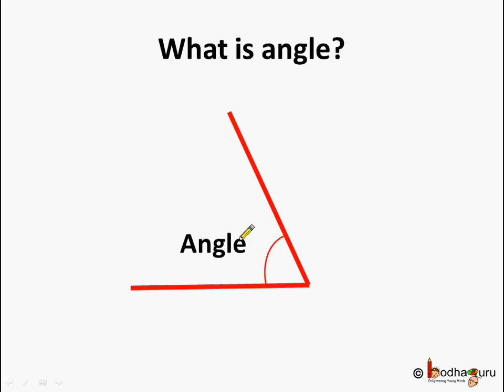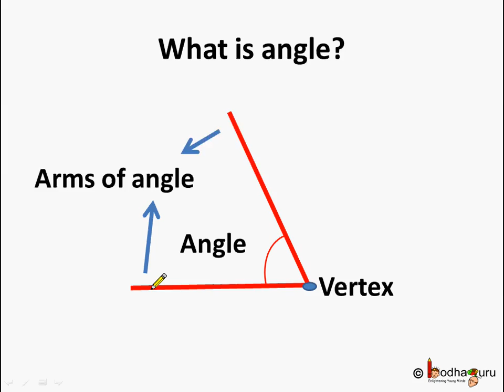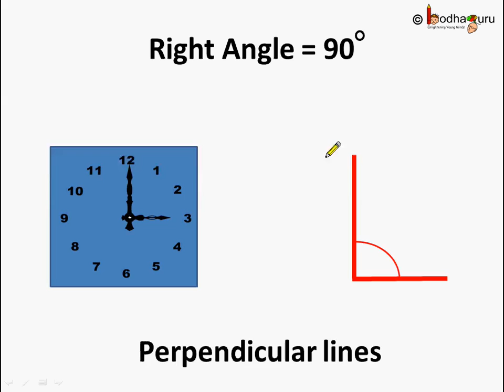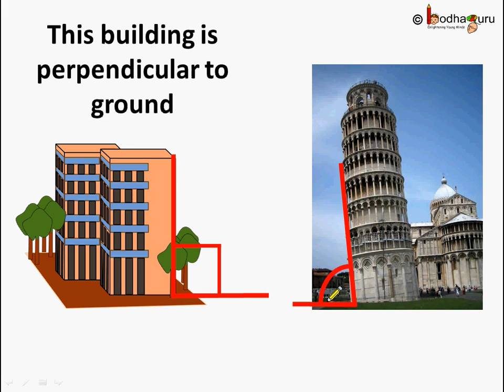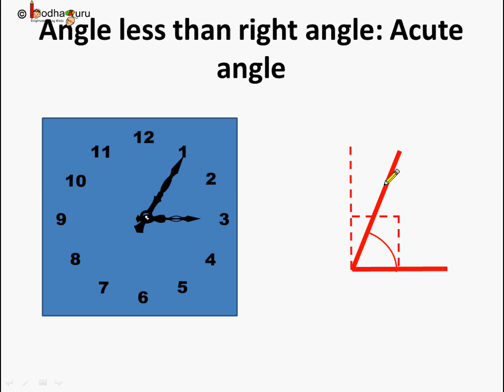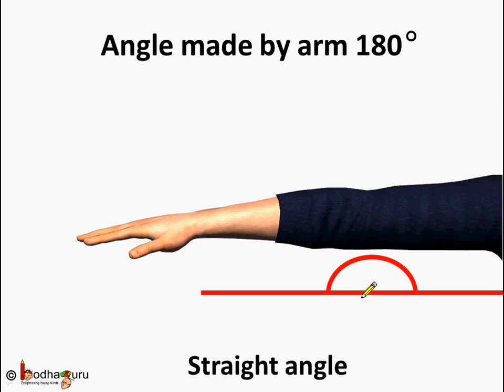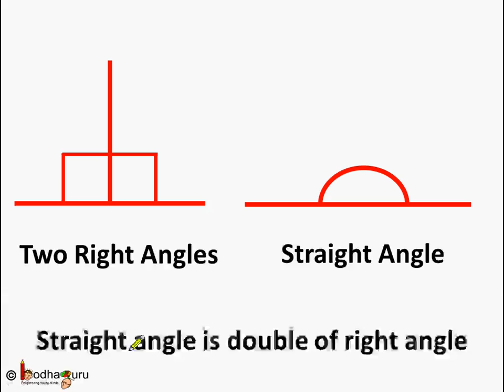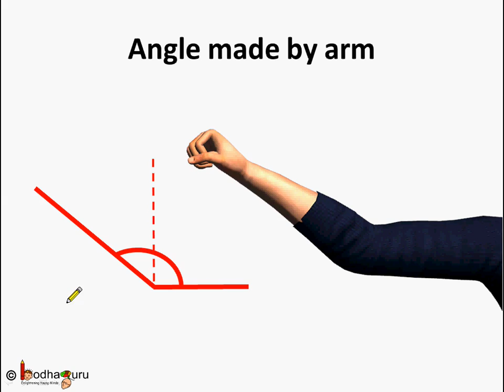Maths - कोणों के प्रकार - भाग 1 Type of Angles - Part 1 - Hindi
Hello,
BodhaGuru Learning proudly presents an animated basic Geometry video in Hindi for children, which explains about different types of angles like acute angle, right angle, straight angle and obtuse angle using the example of human arm.

Team BodhaGuru